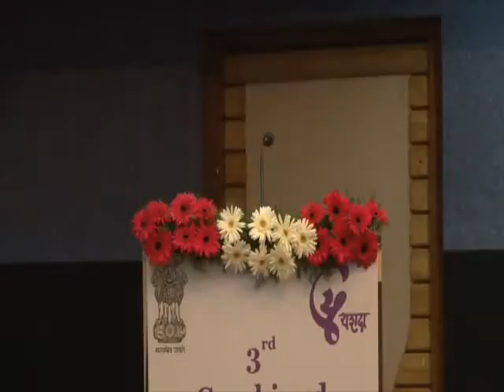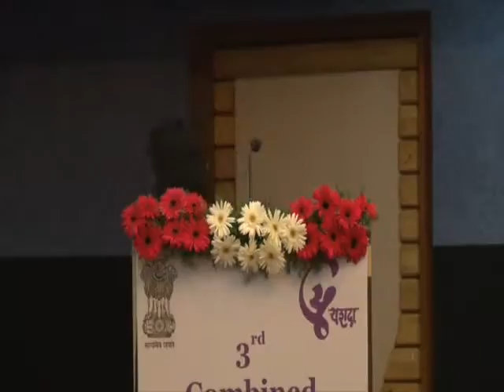CPTP 2016 Valedictory Function (Part-1)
CPTP 2016 (CPTP Batch-III) Valedictory Function, held on 24th June 2016 in YASHADA, Pune (Part-1 of the video)